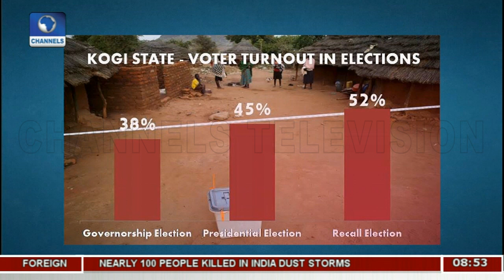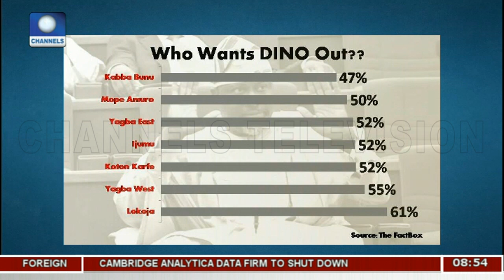Dino Melaye Is Among The Top Three Electoral Legend - Ogunsanwo Pt.2 |Sunrise Daily